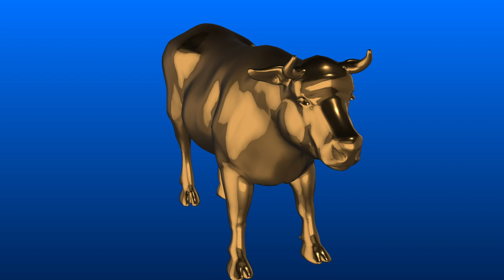Exodus 24, 31-34 | The Golden Calf | Come Follow Me 2022 | The Old Testament